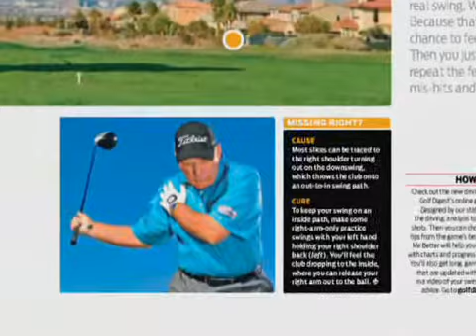Tips Plus: Butch Harmon (June 2010)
Fix your driving on the course: Butch Harmon's advice for hitting that last drive.